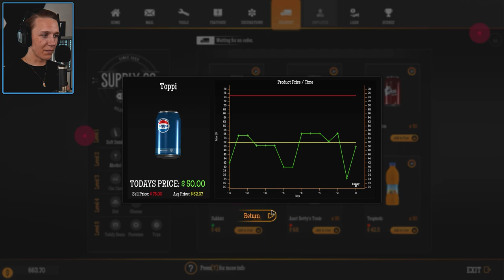kjøper BENSINSTASJON og drittungen DENNIS kommer! ⛽🤬GAS STATION SIMULATOR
gas station simulator . Las Vegas BABY! Jeg har kjøpt meg min helt egen BENSINSTASJON og ønsker å ta med DERE på reisen! Drittungen Dennis ankommer og skal tagge ned sjappa vår! 🤬

99,- NOK kan du støtte meg slik at jeg kan leve av Youtube, du kan selvfølgelig også kjøpe merch som støtter kanalen.